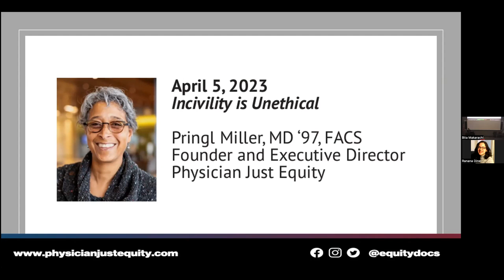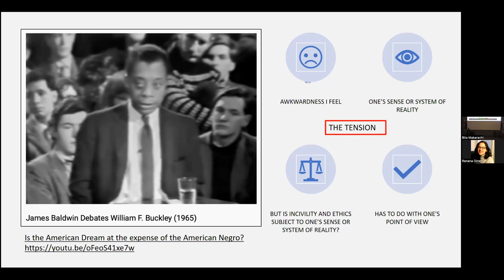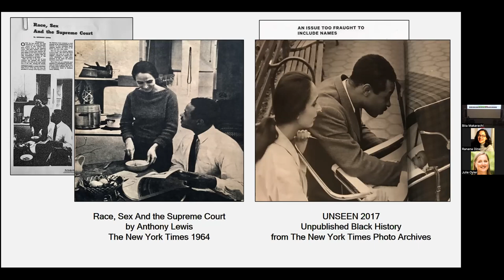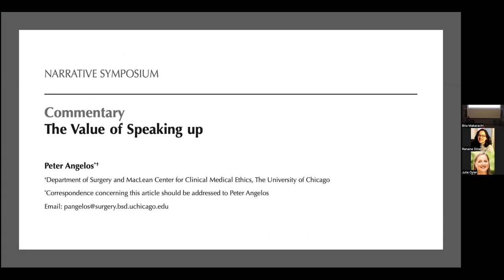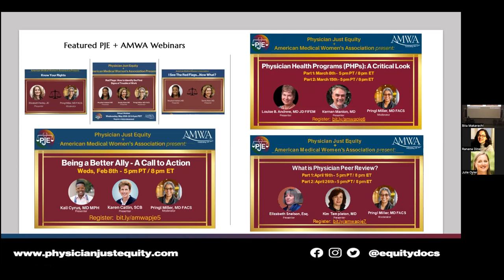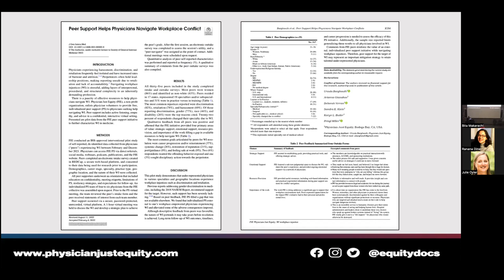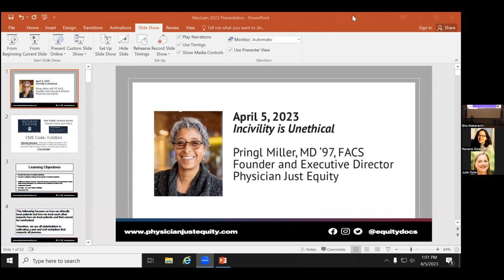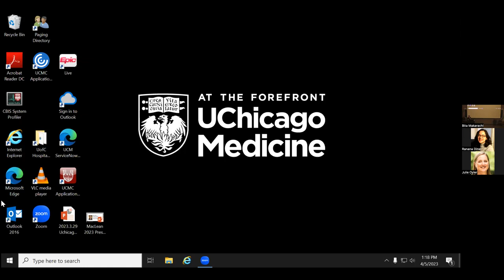Pringl Miller MD - "Incivility is Unethical"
Part of the 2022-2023 MacLean Center Lecture Series "Gender Equity and Ethics"